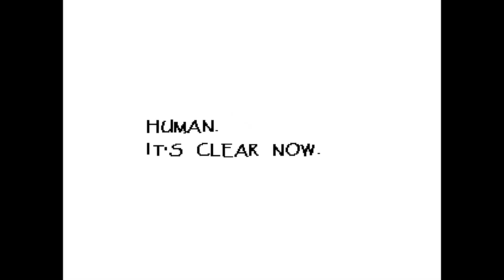Undertale | Papyrus Date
I'm gonna be posting a ton of videos of undertale...
A skele/ton/